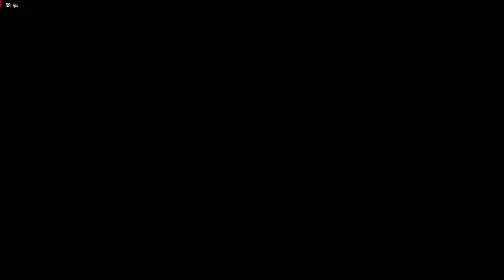Azhar ( Law ) VS Multiple Kuma Rank Matches -Tekken 8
Video Title: Azhar ( Law ) VS Multiple Kuma Rank Matches -Tekken 8

Featured in this video:

*  Tekken 8 Marshall Law gameplay
*  Characters: Marshall Law, Azhar Law

PC Details:

Processor: I7 3770K
GPU: RX 5600 XT
RAM: 16 GB DDR 3